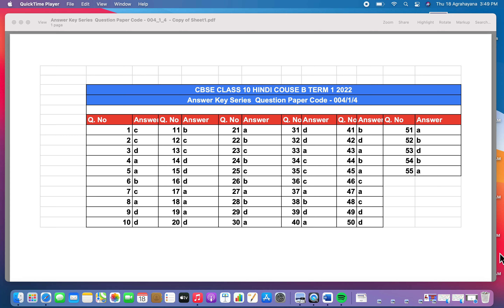Hindi Answer key Cbse 10th Term 1 2021 || Paper code - 004/1/4 || CBSE Answers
Hi Students, this is the answer key for Class 10th CBSE Term 1 Hindi exam
Computer Application Question Paper Answer Key | Cbse Term 1
Cbse latest news Result and Grace Marks

cbse 10th class computer   solutions
cbse 10th compurter  term 1 Answer key 2021
cbse term1 10th class computer  paper answer key 2021
cbse computer  term 1 answer key 2021
cbse term 1 hindi  paper solutions
term1 hindi paper live solution
Term 1 solution of hindi 10th class
Term 1 answer key of 10th class hindi exam
Term 1 computer   answer key correct
term 1 correct answer key computer paper
term 1 computer  paper live solution
term 1 cbse computer live answer key
cbse term1 12th class physical education  paper answer key 2021
student reaction on cbse term 1 phe  exam
student reaction on physical education exam cbse term 1
correct answer key of term 1 cbse physical education  exam
phe exam answer key of term 1 cbse
answer key of computer  exam cbse term 1 2021

Cbse latest circular

Cbse new notification

Maths Mcq Class 10 term 1 Board Exam 2021-22

Maths Term 1 Mcq

Class 10 maths Question Paper Answer Key

Maths Class 10 Term 1 Mcq Class 10

Maths class 10 Important Mcq Questions
Standard Maths Question Paper Answer Key,maths Question Paper Answer Key,standard Maths Question Paper Answer,set 4,Question paper code sample question paper | answer key of math class 10 term 1 |
| answer of math class 10 term 1 exam |
| term 1 math exam
| term 1 maths |
| class 10 term 1 maths |
| class 10 maths term 1 exam test paper solution |
| term 1 class |
| cbse new big update |
| how to download new sample paper |
| how to download new sample paper class 10 |
| cbse term 1 exam update |
| cbse new official update |
| cbse Term1 exam official update |
| cbse today's update |
| cbse term 1 exam latest update |
| term 1 exam latest updates |
| cbse update |
| cbse latest update |
| cbse big update | | exam update |
| big shocking update |
cbse term 1 latest update |
| shocking update |
| cbse latest update today |
| cbse latest update for class 10 |
| cbse sample paper |
| sample paper of class 10 2021 |
| cbse sample papers |
| cbse new sample paper 2021 class 10 |
| new sample paper class 10 2021 |
| new maths sample paper class 10 2021 |
| how to download new cbse sample paper class 10 |
| new sample paper class 10 ka download kaise kare |
| sample paper kaise download kaise kare |
| class 10 ka sample paper kaise download kare |
| cbse term 1math answer key |
| class 10 th math paper analysis|
| math paper discussion |
| cbse 10th math exam aswer key |
| class 10th math study plan |
| class 10th |
| cbse class 10th|
| answer key set 4 |
| set 4 answer key math class 10030/1/4,Cbse,term 1,class 10,standard Maths Question Paper Solutions,Question paper,answer Key